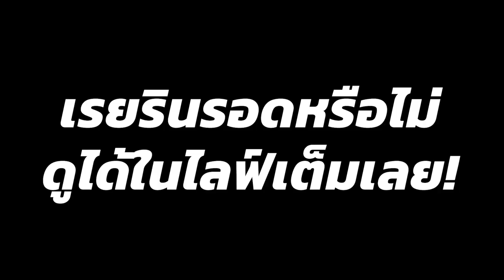[Vtuber]Hi-light มีแต่คนอ่อนแอเท่านั้นที่กลัวผี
เรยรินไม่เคยกลัวผีเลยนะ จะบอกให้

ตามไปตำและดูไลฟ์ย้อนหลังได้ที่นี่